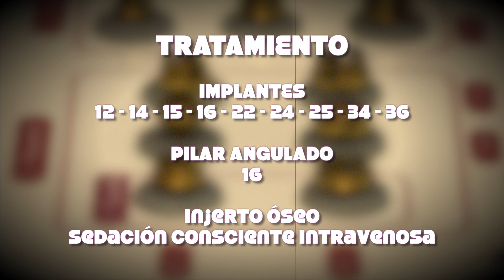Implantes 12,14,15,16,22,24,25,34 y 36.Pilar angulado16.Injerto óseo.Sedación consciente